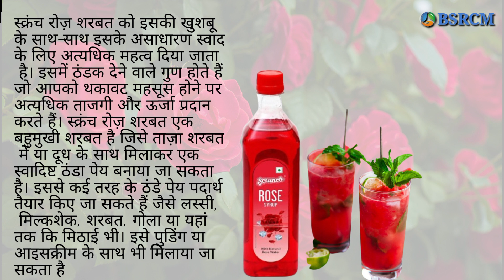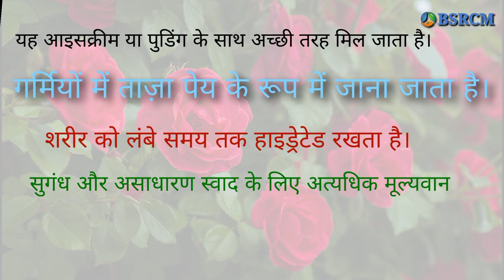Rcm Scrunch Rose Sharbat and milk Shakel Rcm Rose Syrup with Natural Rose Water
Hello friends how are you? I Bharat Singh have brought knowledge full video for you. So friends, today's topic will be RCM Scrunch Rose Sharbat. So friends, stay in this video till the end.
स्क्रंच रोज़ शरबत को इसकी खुशबू के साथ-साथ इसके असाधारण स्वाद के लिए अत्यधिक महत्व दिया जाता है। इसमें ठंडक देने वाले गुण होते हैं जो आपको थकावट महसूस होने पर अत्यधिक ताजगी और ऊर्जा प्रदान करते हैं। स्क्रंच रोज़ शरबत एक बहुमुखी शरबत है जिसे ताज़ा शरबत में या दूध के साथ मिलाकर एक स्वादिष्ट ठंडा पेय बनाया जा सकता है। इससे कई तरह के ठंडे पेय पदार्थ तैयार किए जा सकते हैं जैसे लस्सी, मिल्कशेक, शरबत, गोला या यहां तक ​​कि मिठाई भी। इसे पुडिंग या आइसक्रीम के साथ भी मिलाया जा सकता है।

स्क्रंच रोज़ सिरप गर्मियों में ताजगी देने वाले पेय के रूप में प्रसिद्ध है। 1 गिलास स्फूर्तिदायक पेय तैयार करने के लिए न्यूनतम मात्रा की आवश्यकता होती है। आपको 100 मिलीलीटर ठंडे पानी में सिर्फ 15 मिलीलीटर गुलाब सिरप मिलाना होगा और आपका स्वादिष्ट गुलाब शरबत आपके स्वाद को लुभाने के लिए तैयार है। यह गले की खराश को शांत करने में बहुत मददगार है।